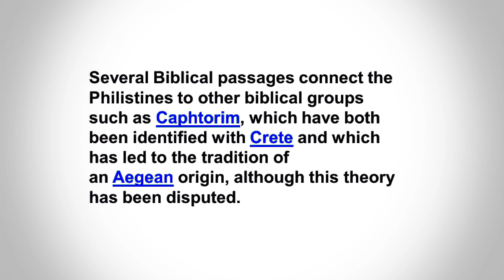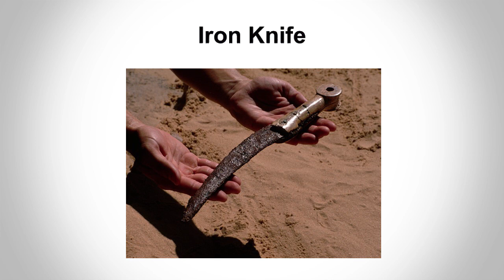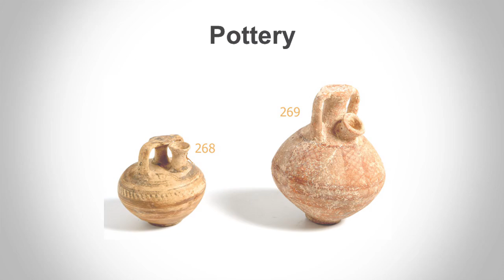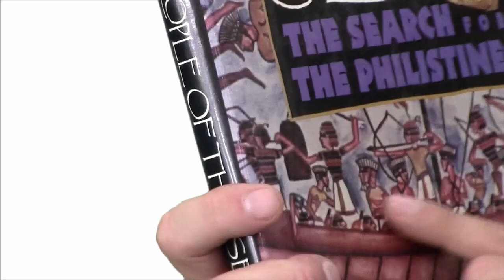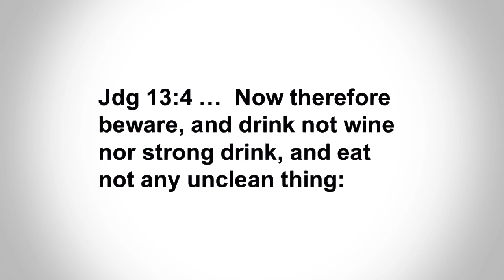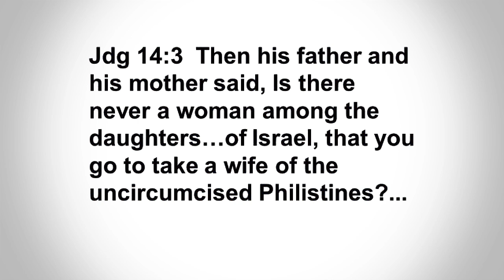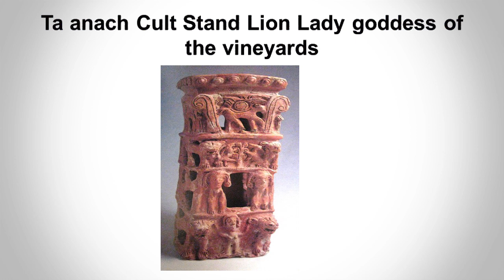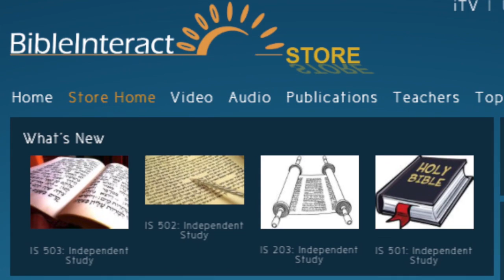Samson and Delilah Session 1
Dr. Sparks examines the Samson and Delilah story and discusses unique artifacts from before to just after the time period of judges.